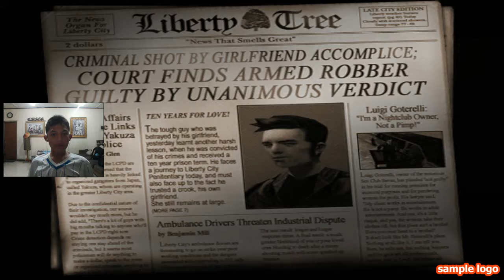Memulai karir pembalasan Catalina - GTA 3 Indonesia #1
Catalina, gw nanti bunuh lu.